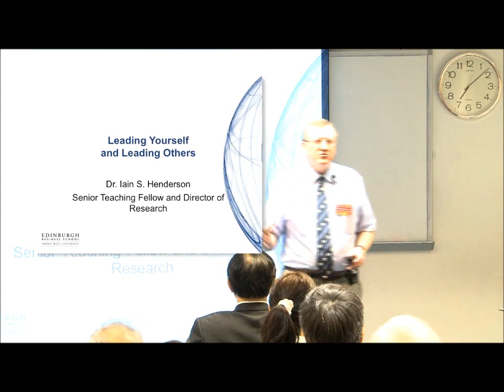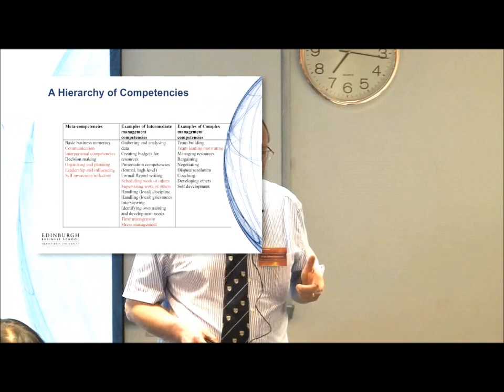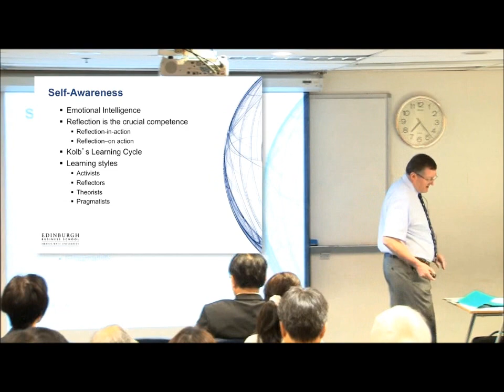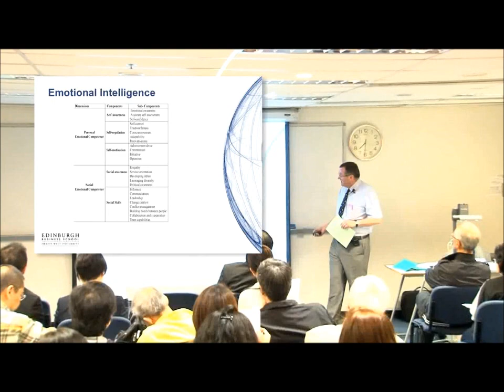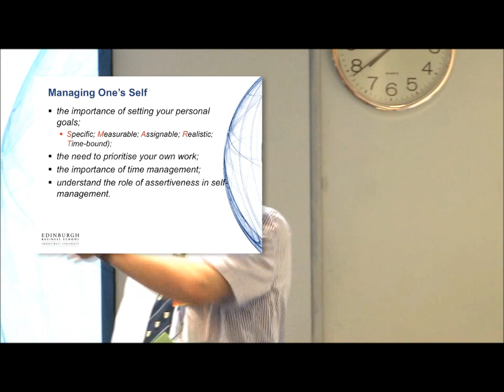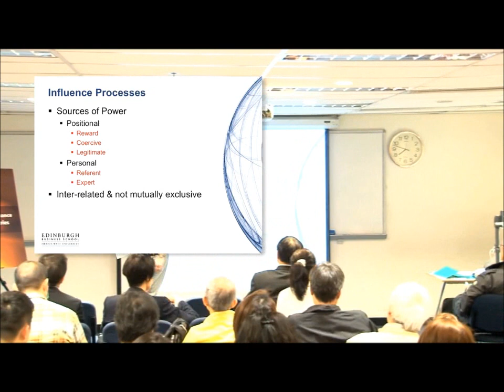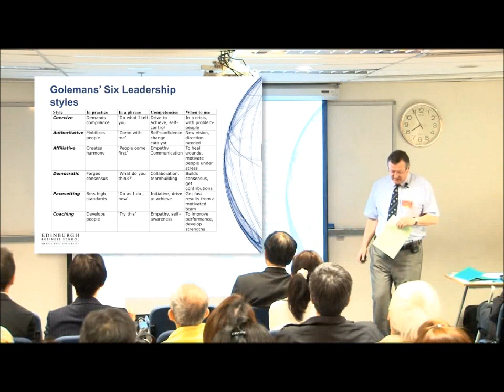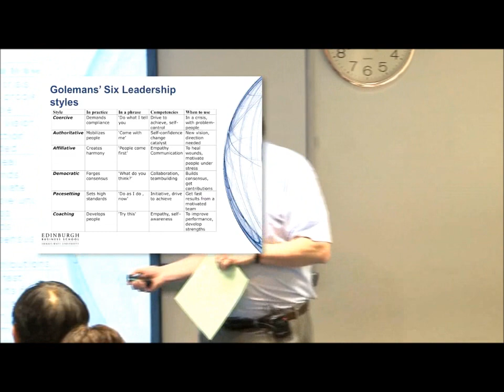Professional Seminar by Dr. Iain S Henderson -- Leading Yourself and Leading Others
On Friday 19th February 2013, Dr Iain S. Henderson, during his visit to HKU Space, Edinburgh Business School's approved learning partner in Hong Kong, delivered a seminar entitled "Leading Yourself and Leading Others" to the assembly. Dr Henderson is a Senior Teaching Fellow and Director of Research at Edinburgh Business School, as well as the programme leader for the MSc Human Resource Management.

Dr Henderson also teaches Organisational Behaviour, Strategic Planning and Research Methods, and supervises DBA theses.